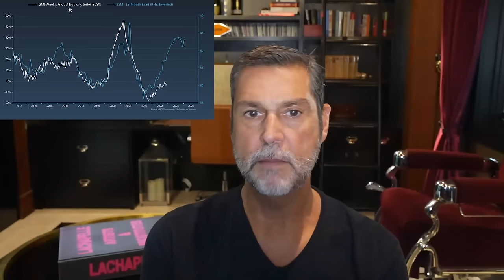Macro Sunday #28 - Powell invites for a risk asset party. Guest: Raoul Pal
Jay Powell invited for a massive risk asset party after the Fed opened the door for several cuts in 2023. Will the Fed suddenly prove to be the most dovish of the big central banks anyway? We assess the outlook for the big three central banks while also discussing whether this is a mid-cycle rate cutting cycle or the start of a recession.

Our guest of the week, Raoul Pal, thinks we are in an early cycle dynamic and that central banks are late to react to what was a recessionary pricing of risk assets in 2022.

Hosts: Andreas Steno and Emil Moller

Guest: Raoul Pal